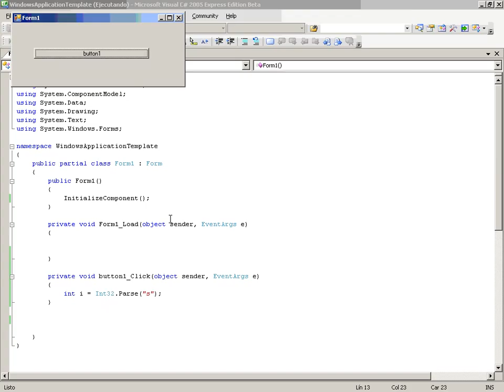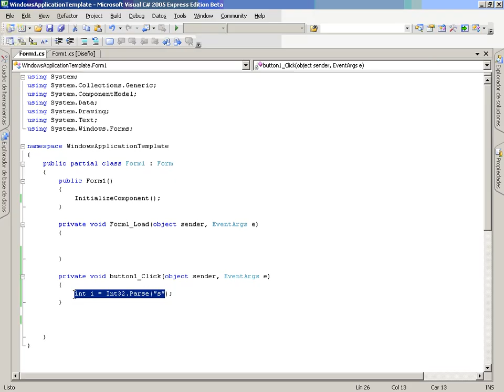CS Mod3 Lec3 Vid5